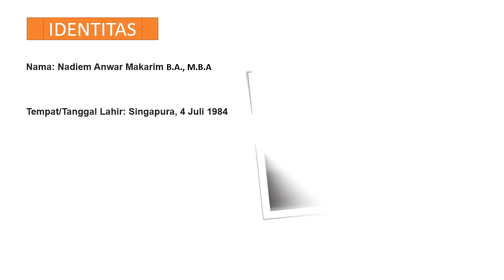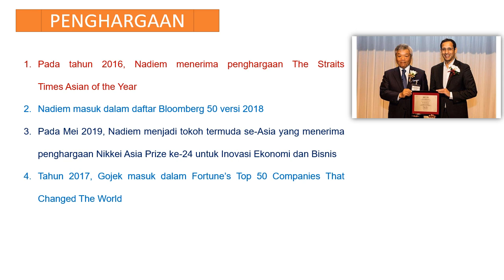Profil Nadiem Makarim Sang GOJEK menjadi Mendikbud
Pendiri Gojek, Nadiem Makarim, yang kini menjadi Mendikbud masuk dalam daftar TIME 100 Next 2019 yang merupakan daftar tokoh-tokoh yang dinilai berpengaruh menentukan masa depan dunia. Nadiem menjadi satu-satunya tokoh dari Indonesia yang masuk dalam daftar tersebut.